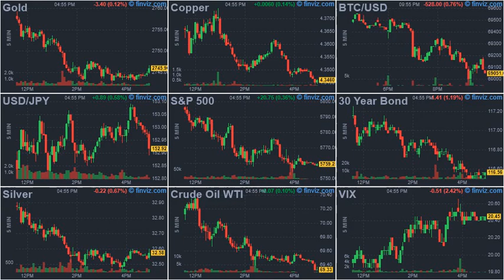ArrayD 20241102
1
00:00:00 -- 00:00:02
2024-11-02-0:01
The Paradigm Shift Is Here

2
00:00:02 -- 00:00:04
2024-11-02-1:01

3
00:00:04 -- 00:00:06
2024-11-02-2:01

4
00:00:06 -- 00:00:08
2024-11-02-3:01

5
00:00:08 -- 00:00:10
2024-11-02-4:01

6
00:00:10 -- 00:00:12
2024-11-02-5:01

7
00:00:12 -- 00:00:14
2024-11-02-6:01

8
00:00:14 -- 00:00:16
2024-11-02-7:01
October Was Record Month For Drone Warfare Between Russia & Ukraine

9
00:00:16 -- 00:00:18
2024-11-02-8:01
Trump Or Harris? Turkey's Government Can't Decide Which Would Be Best

10
00:00:18 -- 00:00:20
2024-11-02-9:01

11
00:00:20 -- 00:00:22
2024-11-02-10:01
Khamenei Warns Israel Of 'Crushing Response' - Ramping Up Rhetoric Ahead Of US Election

12
00:00:22 -- 00:00:24
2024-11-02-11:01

13
00:00:24 -- 00:00:26
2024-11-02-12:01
People Aren't Garbage. Partisan Politics Is

14
00:00:26 -- 00:00:28
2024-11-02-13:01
"The Guy's A Retard. He's Retarded": The Atlantic Accidentally Makes Trump Look Hilarious Over Biden Nickname

15
00:00:28 -- 00:00:30
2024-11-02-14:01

16
00:00:30 -- 00:00:32
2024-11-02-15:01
Polymarket's Trump-Bullish Whale Speaks Out: "Absolutely No Political Agenda"

17
00:00:32 -- 00:00:34
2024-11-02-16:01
Flip The F*cking Table Over And Scream

18
00:00:34 -- 00:00:36
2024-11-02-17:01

19
00:00:36 -- 00:00:38
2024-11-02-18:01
Halloween Is Over, But The Election Litigation Is Getting Really Scary

20
00:00:38 -- 00:00:40
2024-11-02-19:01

21
00:00:40 -- 00:00:42
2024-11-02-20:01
Witness In Diddy Case Claims To Have Sex Tapes With 'Intoxicated' Celebrities And Minors

22
00:00:42 -- 00:00:44
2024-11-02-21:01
If Trump Wins...

23
00:00:44 -- 00:00:46
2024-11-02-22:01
Portents Of Chaos

24
00:00:46 -- 00:00:47
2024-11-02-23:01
Portents Of Chaos